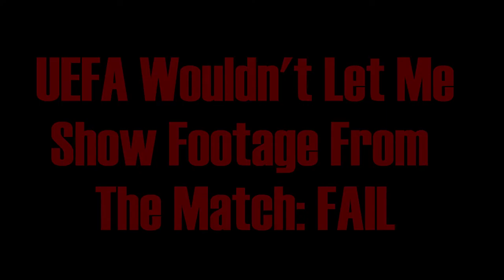Just Ask Joey Ep.19 - What Is The Upside To Failure?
Failing sucks, but it does offer a great opportunity. If you use it correctly, failure gives you the opportunity to to bounce back better than you ever were before.

**VIDEO - Not much, because UEFA kept shutting me down. Bout you do get a couple snippets of my experience the other day with ITA lost to GER : (

People submitting Q's will be anonymous (unless you want a  shout out on the video. Please specify when submitting Q).

Joey Reghitto is the author of Prison Diary(a) - A San Quentin Comedy, Kinda

Paperback or Kindle version